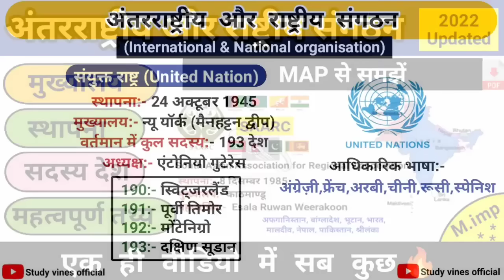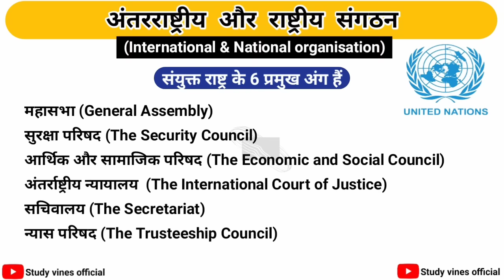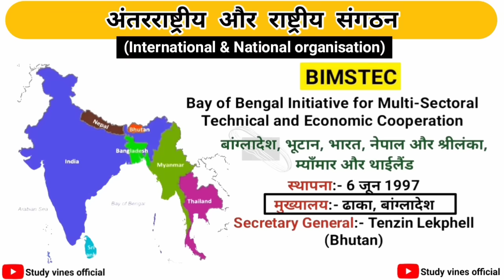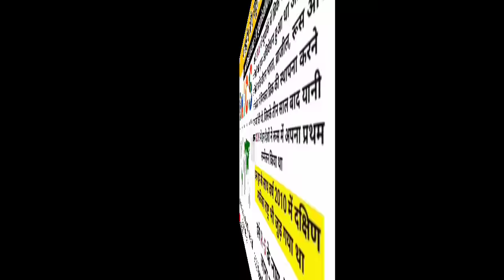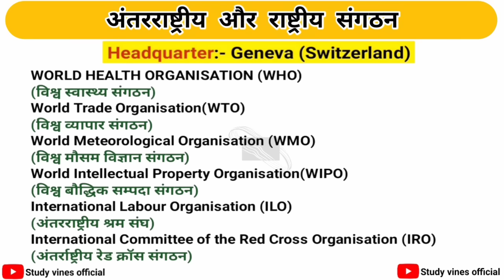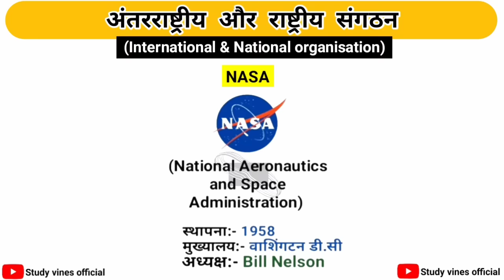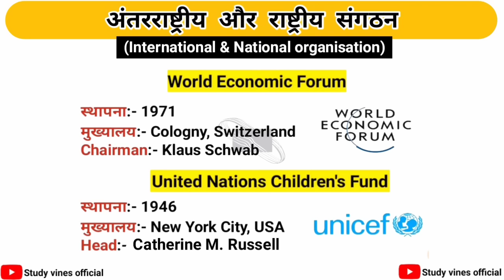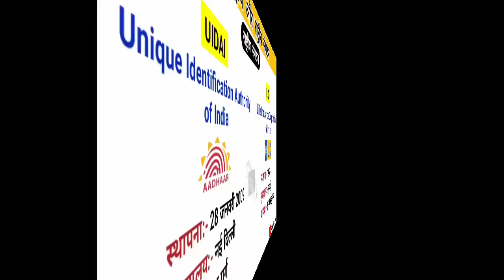अंतरराष्ट्रीय संगठन एवं उनके मुख्यालय | international organizations | study vines official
(Indian geography imp. topics)